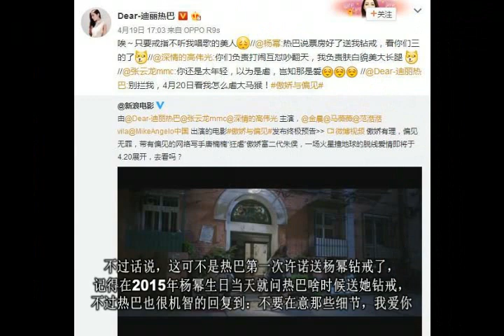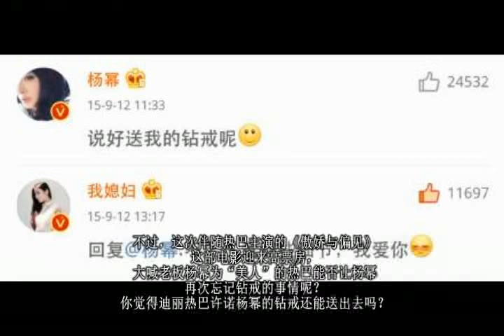热巴许诺要送给杨幂的钻戒，竟让热巴用一句话就给摆平了